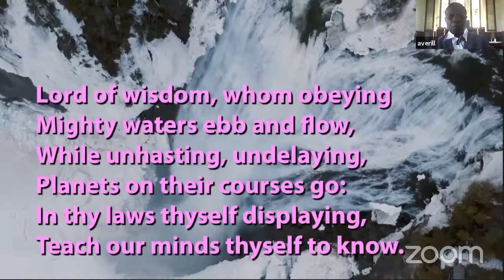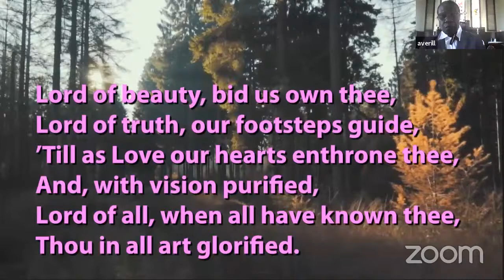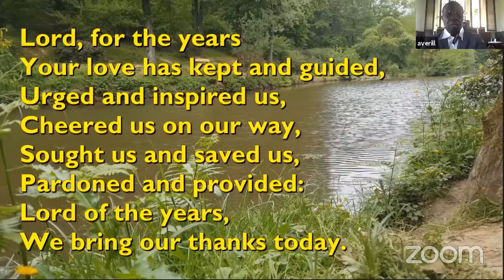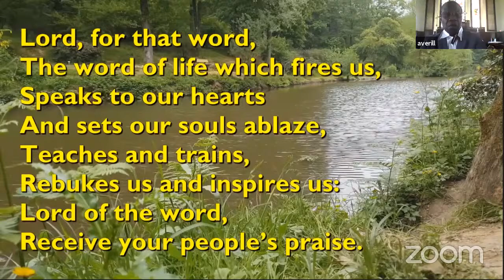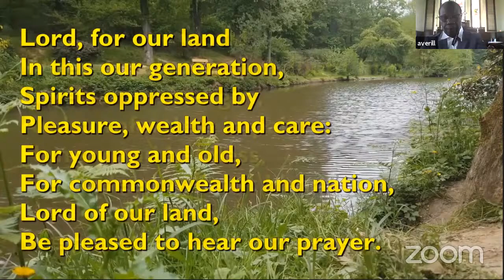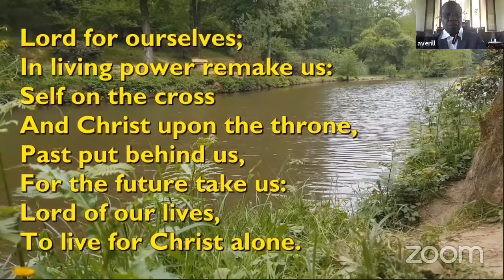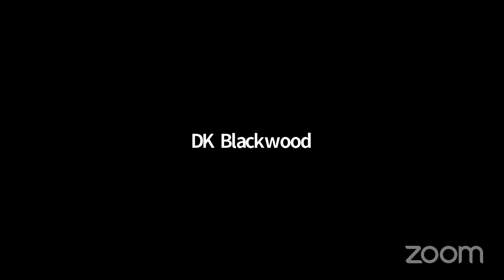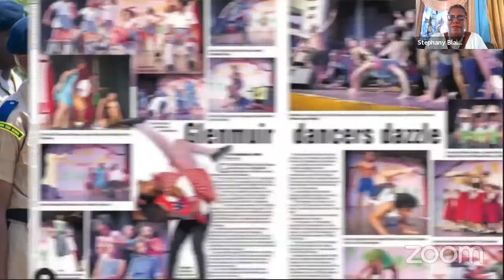Glenmuir High School Founder's Day Celebration